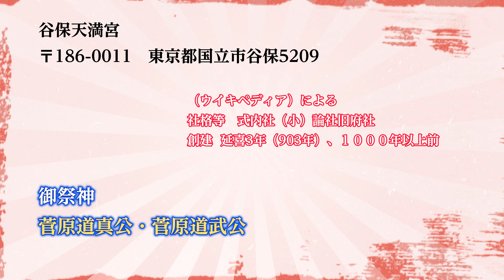令和6年 国立市 谷保天満宮 御祭禮 万灯を奉納するため谷保天満宮を目指し、練り歩きます 凄いです。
谷保天満宮
〒186-0011　東京都国立市谷保5209
谷保天満宮
万灯行列　【万燈】
万灯を奉納するため谷保天満宮を目指し、練り歩きます。
万灯は担ぎ手が一人。入れ替わり立ち替わり交代しながら谷保天満宮を目指します。

It is one of the Three Major Tenmangu Shrines in the Kanto region.
Not only does it enshrine Sugawara no Michizane, the famous god of learning, it is also the home of traffic safety.

２０２４
日本ありのままです
INSTA360ｘ４